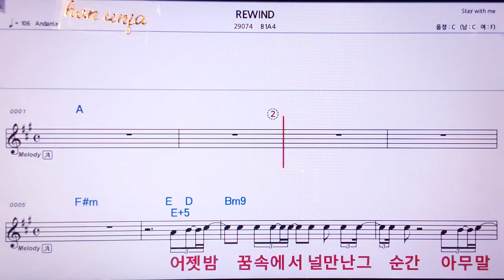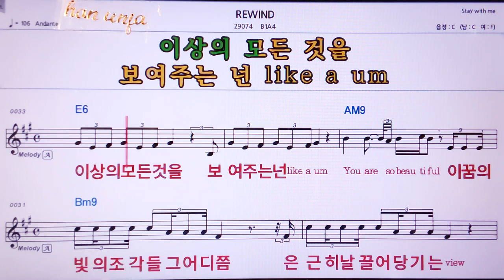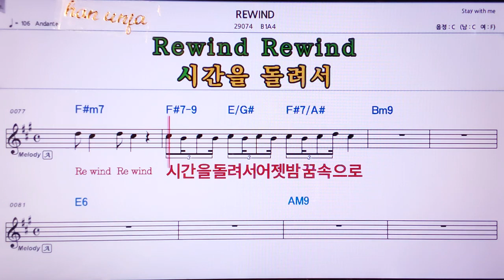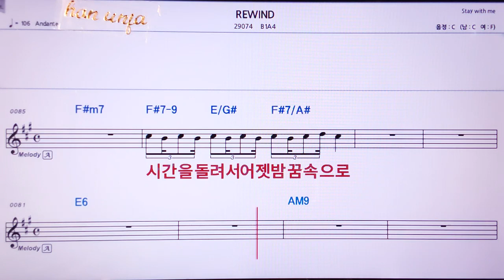💖 REWIND/BIA 4 👍MR,노래방, 악보, 코드,Karaoke With Sheet Music